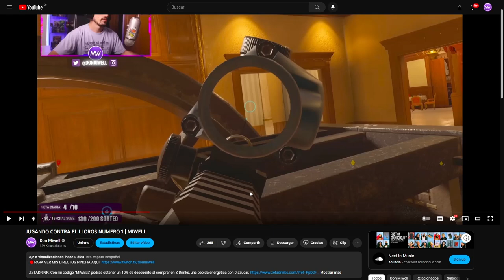FENRIR NECESITA UN NERF| MIWELL